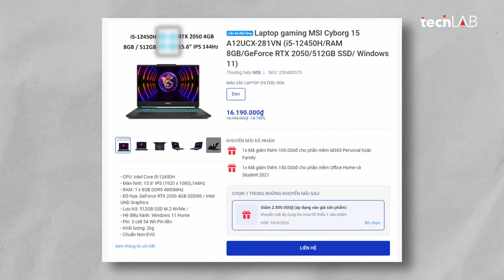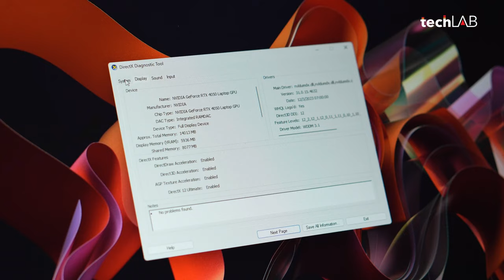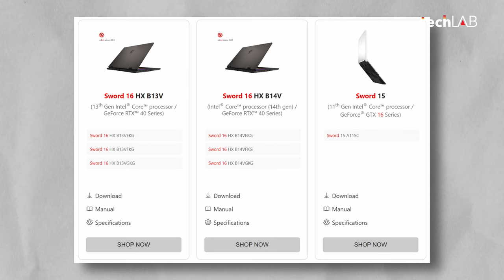Back to School 2024 - Mua laptop gì cho chuẩn đây tân sinh viên ơi?!?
Cùng Tech LAB điểm danh những mẫu laptop đến từ thương hiệu MSI hướng đến nhiều mục đích sử dụng khác nhau và đặc biệt mức giá vô cùng hợp lý cho các bạn học sinh, sinh viên.